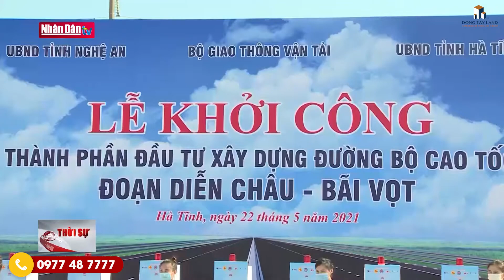Dự án Meysenses Lucia Bay bắt đầu triển khai xây dựng (Meyresort Bãi Lữ Nghệ An)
𝑫𝒖̛̣ 𝒂́𝒏 𝑴𝒆𝒚𝒔𝒆𝒏𝒔𝒆𝒔 𝑳𝒖𝒄𝒊𝒂 𝑩𝒂𝒚 đ𝒂̃ 𝒉𝒐𝒂̀𝒏 𝒕𝒉𝒂̀𝒏𝒉 𝒕𝒉𝒖𝒆̂́ 𝒗𝒐̛́𝒊 𝒏𝒉𝒂̀ 𝒏𝒖̛𝒐̛́𝒄 𝒗𝒂̀ 𝒃𝒂̆́𝒕 đ𝒂̂̀𝒖 𝒕𝒓𝒊𝒆̂̉𝒏 𝒌𝒉𝒂𝒊 𝒙𝒂̂𝒚 𝒅𝒖̛̣𝒏𝒈 (Meyresort Bãi Lữ Nghệ An)

Quy mô giai đoạn I là 51,29 ha, MeySenses Lucia Bay Bãi Lữ được nhà phát triển dự án tích hợp chuỗi tiện ích chăm sóc sức khỏe đắt giá

Tân Á Đại Thành đã triển khai các nguồn lực mạnh mẽ, hợp tác cùng nhiều đối tác trong nước và quốc tế để thực hiện dự án mang tên MeySenses Lucia Bay Bãi Lữ. Dự án có sự tham gia của đơn vị xây dựng Unicons, đơn vị thiết kế quy hoạch Dark Horse Architecture (Úc), đơn vị thiết kế kiến trúc HBA (Singapore), đơn vị thiết kế cảnh quan Cooper Hill (Singapore), đơn vị thiết kế nội thất AA Corporation, đơn vị quản lý vận hành MGallery (thuộc tập đoàn Accor - Pháp).

Xem thêm:
Khởi công dự án Meyresort Bãi Lữ Nghệ An - Meysenses Lucia Bay Bãi Lữ
Vì sao Meysenses Lucia Bay được kỳ vọng trở thành biểu tượng du lịch của Nghệ An
Thông tin chi tiết về Meysenses Lucia Bay Bãi Lữ - Nghệ An